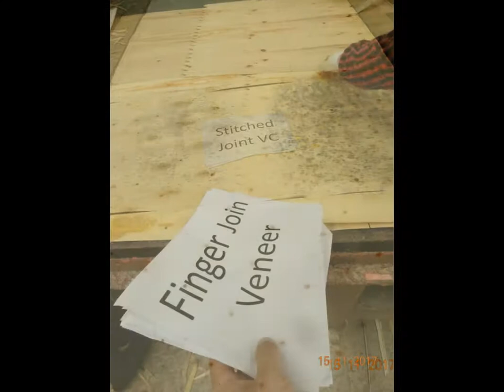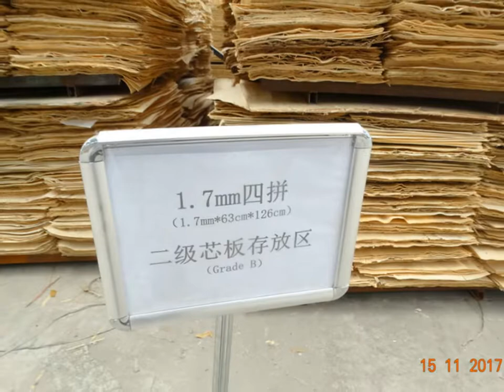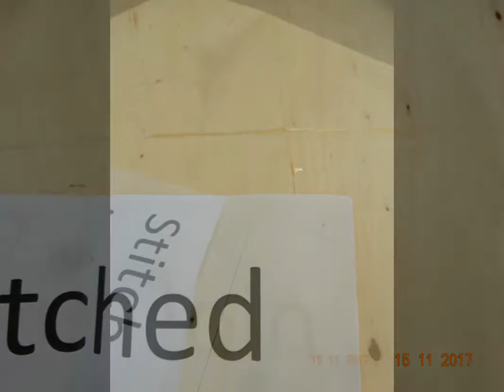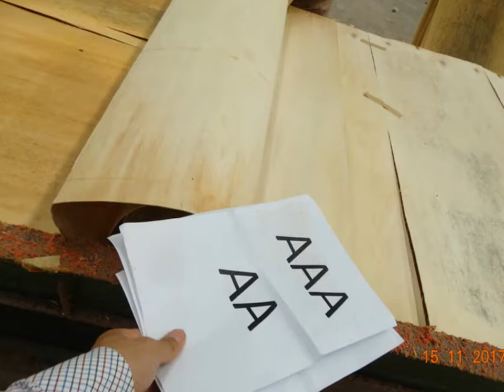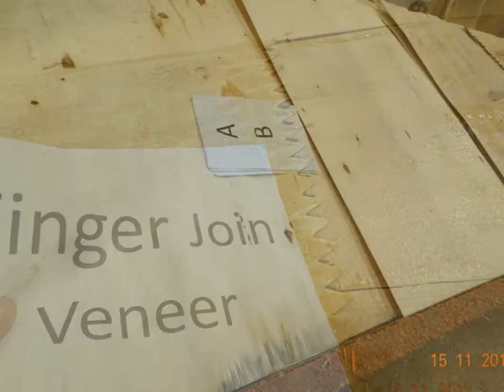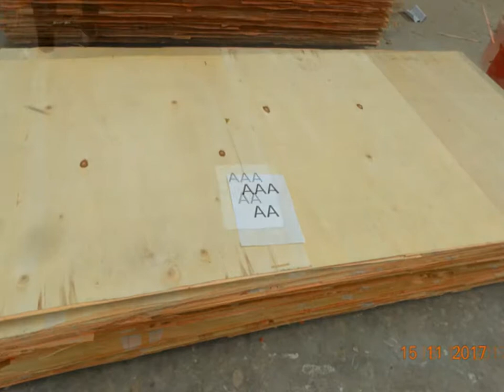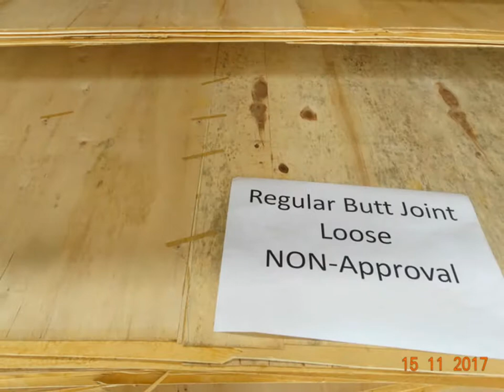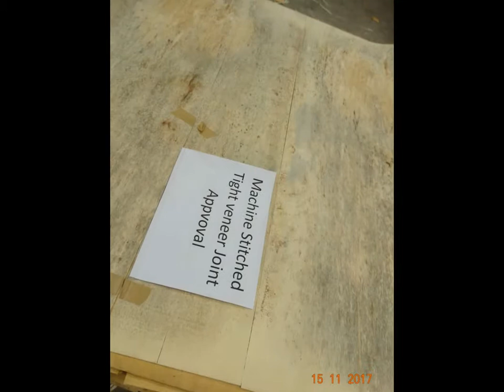May 25th,2017 cabinet furniture grade veneer core lay-up plywood production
May 25th,2017 cabinet furniture grade veneer core lay-up plywood production ,laminated with B grade  Okoume and PENCIL CEDAR ,SAPELE .